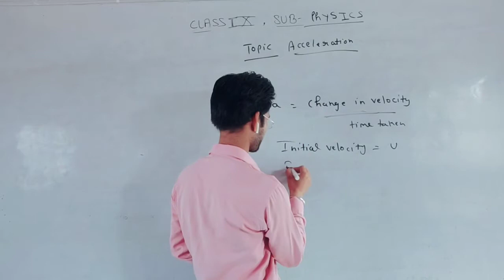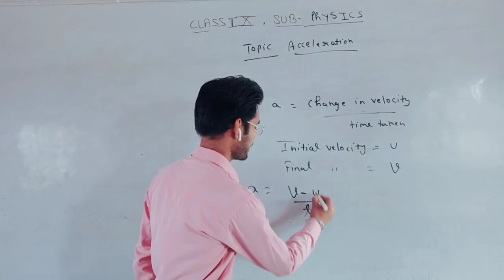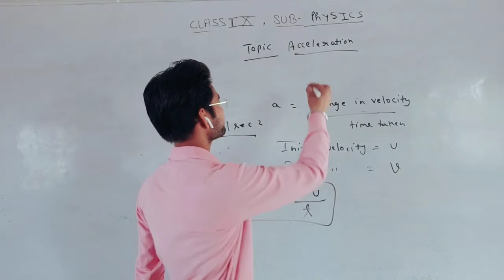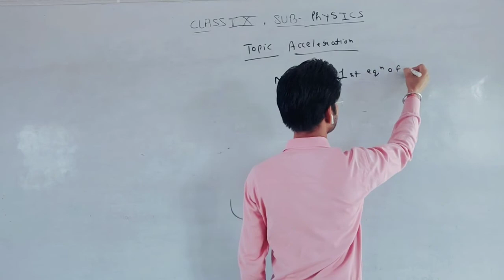CLASS IX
NEWTON'S FIRST EQUATION OF MOTION